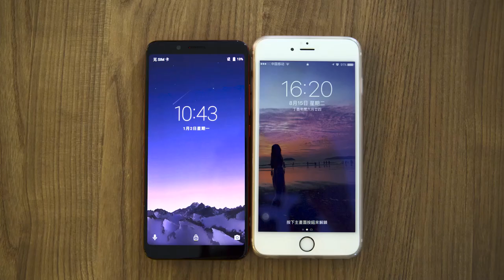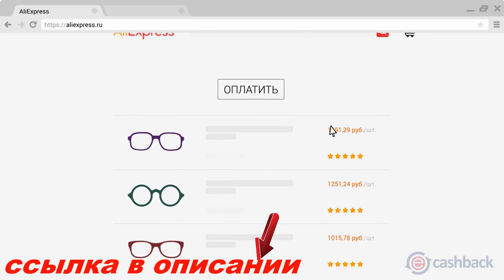UMIDIGI S2 Pro - безрамочник от ЮМИ gadget x